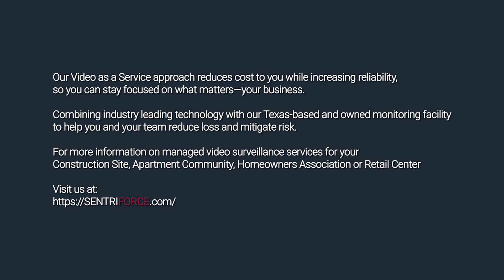Practicing for your DMV driving test - Apartment Community Gate Damage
In this video, our driver is practicing the art of backing up, turning radius and proper parking techniques.

The driver decides to enter a customer’s property in reverse, through the gate and onto the parking lot.

Their timing or judgement is off, and they hit our clients gate (imagine that) causing the gate to come off the track and stay open.  Open gates are an invitation to thieves and cease a property's first line of defense, all while costing monies to repair.

Our motorist in training tries their hand at determining the turning radius of the vehicle, and although narrowly missing another resident’s vehicle, performs a perfect “TEXAS” turn…as we do here.  Good thing there was plenty of room in the parking lot.

(Of special interest, we couldn’t help but notice that the property has a nighttime class for martial arts, which must be a great amenity for the community. They meet on Tuesday nights by the community mailboxes)

Almost striking a pedestrian, our driver proceeds to practice parking between the lines.

Surely, they can ace this part?

Well, after running up over the curb, and a couple of attempts, they almost made a passing grade on this portion of the driver’s test, except they took up two spaces.

After a quick vehicle inspection by a local mechanic in training, (so cute) our driver decides to hit the road to continue practicing their driving skills, by exiting through the now stuck open gate, and almost take out the other gate.

While we wish this drive good luck on getting their license, we also offer a word of caution to all the OTHER drivers on the road.

While we poked fun of our wayward driver, damage to a community’s gates and haphazard driving are no laughing matter.

From the expense for repair, uninvited guests gaining access to your property and creating an unsafe environment, these actions can cause issues for a property.

For more information about managed video surveillance for your apartment community, contact SentriForce today.

Combining industry leading technology with our Texas-based and owned monitoring facility to help you and your team reduce loss and mitigate risk.